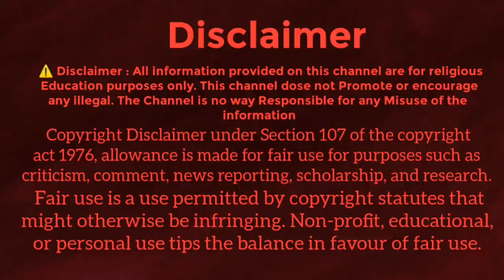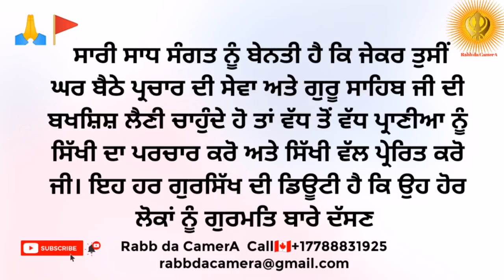ਸਿੰਘ ਜੀ ਨੂੰ 3 ਵਾਰੀ ਹੋਏ ਹਨ ਸਚਖੰਡ ਦੇ ਦਰਸ਼ਨ Sachkhand Darshan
youtube Channel Host Bikramjit Singh
Audio first time on youtube channel Rabb da Camera
New Content with original voiceover

About this Channel/audio
⚠️ Alert! This audio is First-time uploaded on Youtube,  audio content was recorded by the channel team. we are not taking any content or music from others youtube channels
we are not promoting other people's content on our channel

This channel is created to do publicity of the Sikh religion and to spread Guru Granth Sahib Ji's teachings. Our main motive is to create this channel to awareness of Sikhism in the world.

Audio Information Please call/email
☎️  Admin Whatsapp.

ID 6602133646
Password 0